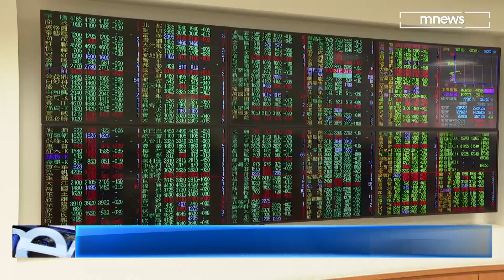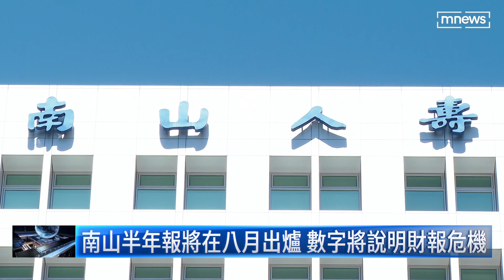南山人壽第二季淨值減損1880億元 居壽險之冠｜鏡新聞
南山人壽第二季淨值恐跌落1880億元危機，減幅達36.75%，居於壽險公司之冠。市場推測可能跟接任南山人壽董事長的少東尹崇堯，要與全球人壽董事陳慧遊，競選八月壽險公會理事長的角力有關。不過專家認為，雖然角逐過程難免有火花，但南山人壽淨值問題也是事實，否則各國紛紛採取升息的現在，其他壽險業者淨值也會嚴重減損。